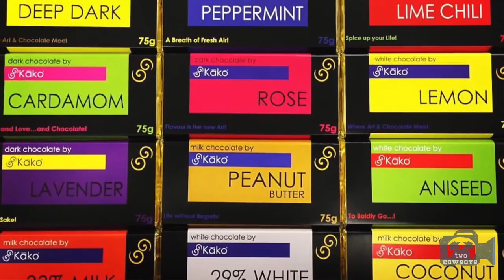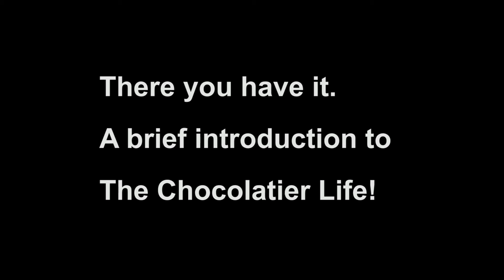The Chocolatier Life - Vlog - Episode One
Episode One of The Chocolatier Life! A Chocolate Vlog by Stu Jordan, an Auckland, New Zealand based artisan Chocolatier. The first episode introduces Stu Jordan, the city Auckland, and there are even a few sheep...Additional Footage compliments of The Two Cowboys